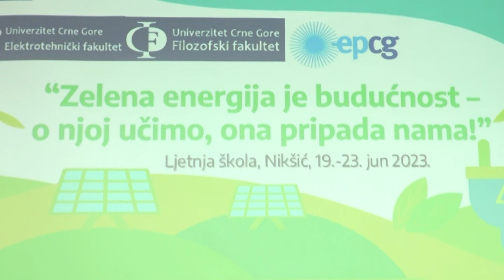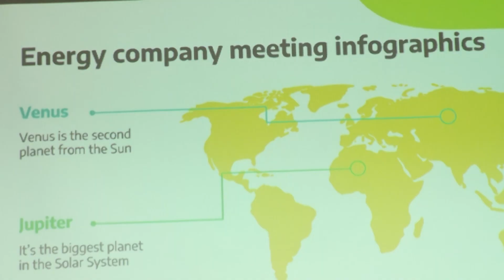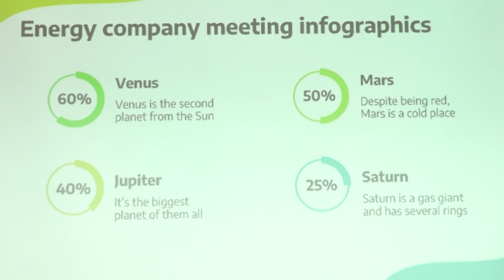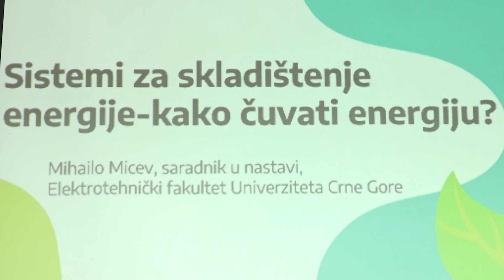Prva ljetnja škola o obnovljivoj energiji za srednjoškolce organizovana u Nikšiću